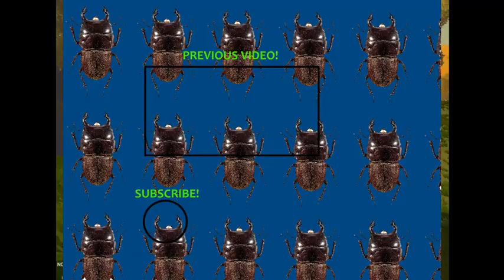VIETNAM! | RAVENFIELD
I ain't no fortunate beetle